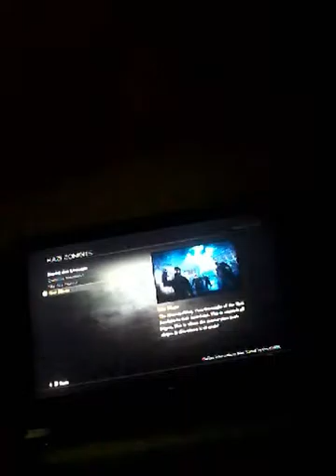Dang Daniel back at it again with waw zombies